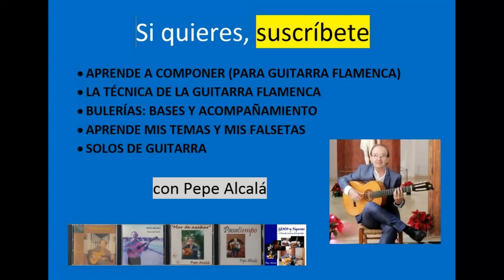6. Tensión, concentración y expresión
IMPORTANTE EN LA GUITARRA